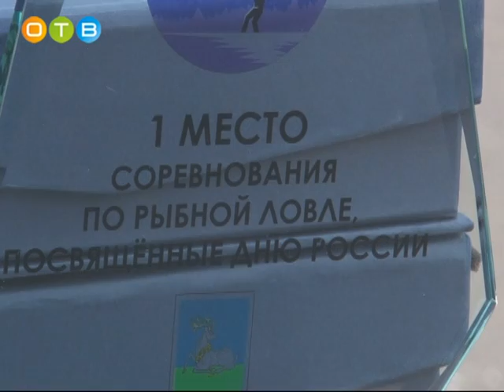Городской чемпионат по рыбной ловле 2016